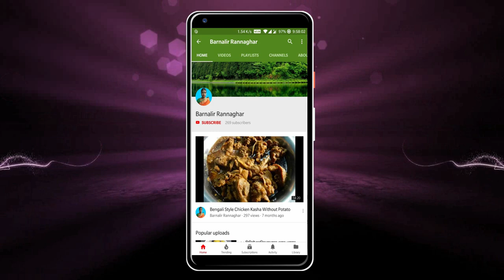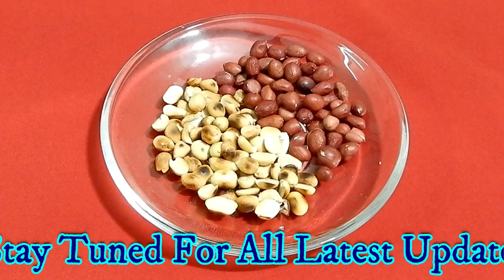বাড়িতে বানান বাদাম ভাজা | Roasted Peanut